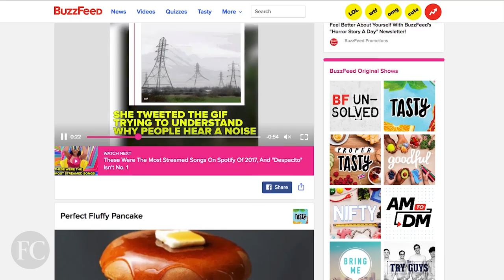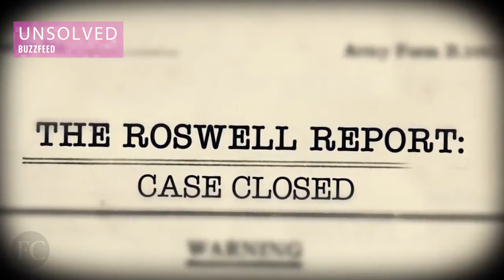BuzzFeed Is Doubling Down On Traditional Television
BuzzFeed’s head Of Motion Pictures, Matthew Henick, discusses why BuzzFeed is making a push toward TV.